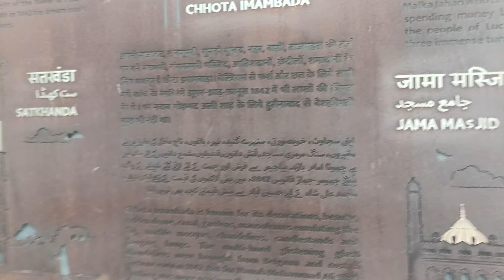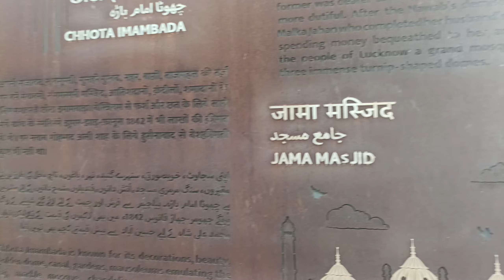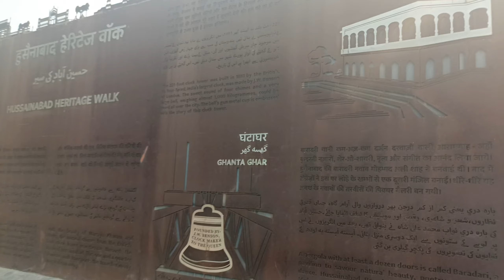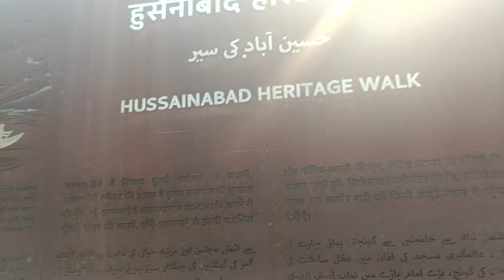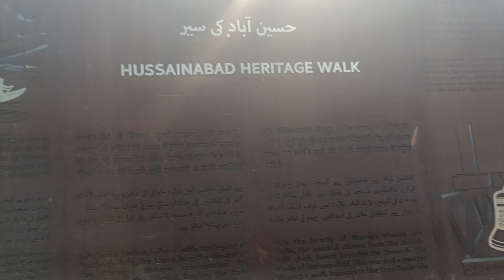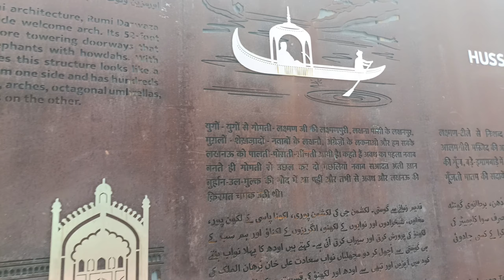Shoot 📸 At Black Bucks And Ghanta Ghar 🔥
Shoot 📸 At Black Bucks And Ghanta Ghar 🔥blackbuck

lucknow me ghumne ki jagah
lucknow me ghumne wali jagah
lucknow me ghumne ki jagah 2022
lucknow me ghumne wale place
lucknow me ghumne ki best jagah
best places to visit in lucknow
best 7 places to visit in lucknow
best place to visit in lucknow for couples
best places to explore in lucknow
top 7 places to visit in lucknow
top 10 places to visit in lucknow
top 5 places to visit in lucknow
best places in lucknow
lucknow water park
lucknow water park ticket price
lucknow water park anandi
anandi water park lucknow
lucknow water park ticket price 2022
lucknow water park price
lucknow water park best
lucknow water park ka ticket kitna hai
lucknow water park name
lucknow water park all
best places in lucknow to visit
best places in lucknow for couples
best romantic places in lucknow
best birthday party places in lucknow
lucknow mein ghumne ki jagah
lucknow mein ghumne wali jagah
lucknow ka lulu mall
lucknow ka chidiyaghar
lucknow mein lulu mall kahan per hai
lucknow mein chidiyaghar
lucknow mein ghumne ki kaun kaun si jagah hai
lucknow mein gomti nagar
lucknow mein ghumne ke liye jagah
लखनऊ वाटर पार्क
लखनऊ का चिड़ियाघर
लखनऊ का भूल भुलैया
लखनऊ में घूमने की जगह
लखनऊ में घूमने वाली जगह
लखनऊ में घूमने के लिए जगह
लखनऊ में घूमने के लिए जगह कौन कौन सी है
लखनऊ का स्टेशन
लखनऊ का इमामबाड़ा
लखनऊ का अंबेडकर पार्क
लखनऊ में चिड़ियाघर
लखनऊ का चारबाग स्टेशन
लखनऊ का चिड़ियाघर कहां पर है
लखनऊ का छोटा इमामबाड़ा
लखनऊ का चिड़ियाघर 2022
लखनऊ का एयरपोर्ट
लखनऊ का हवाई अड्डा